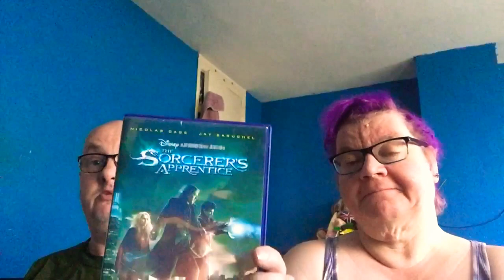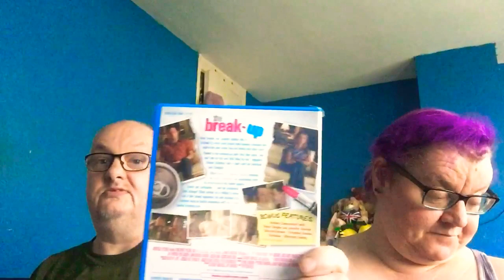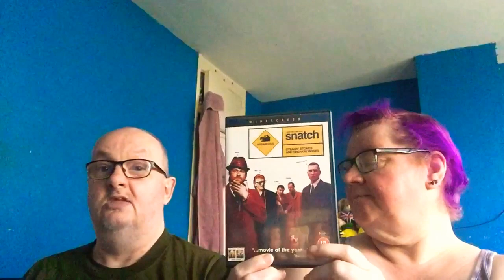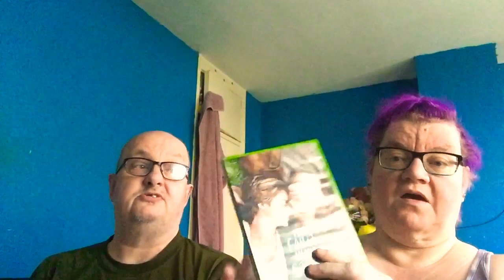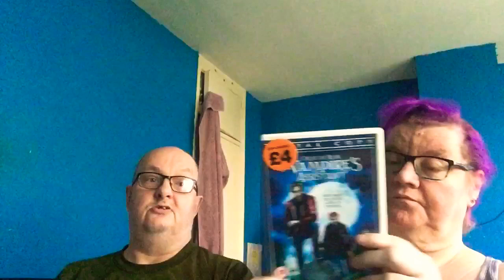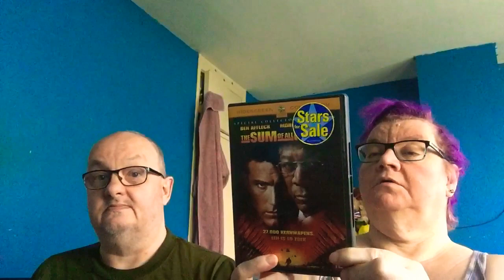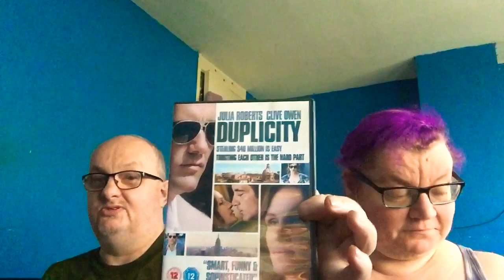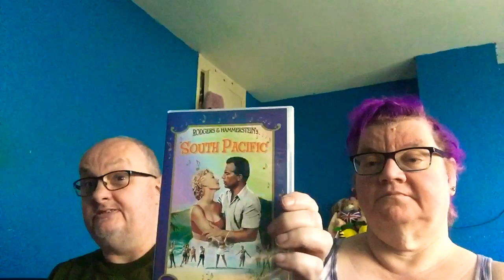Large charity shop pickup from mind